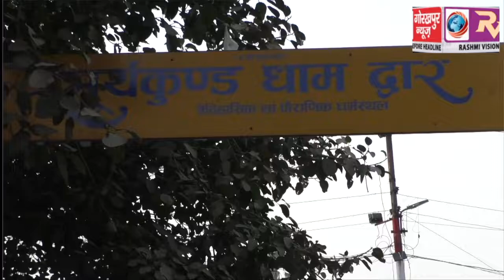हर्षोल्लास के साथ निकली सुर्यकुंड धाम परिसर से भव्य कलश शोभायात्रा, अयोध्या में भव्य राम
हर्षोल्लास के साथ निकली सुर्यकुंड धाम परिसर से भव्य कलश शोभायात्रा, अयोध्या में भव्य राम मंदिर बनाने के लिए की गई मन्नतें